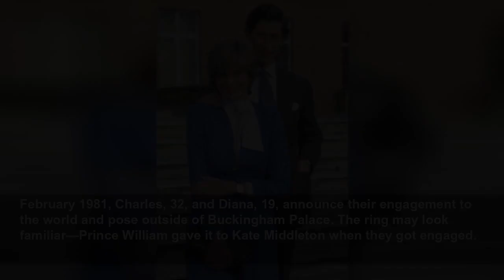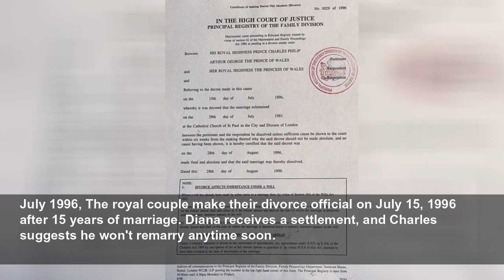Charles and Diana's Tumultuous Relationship in Photos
Charles and Diana's releationship was great...until it wasn't...
Marie Claire US
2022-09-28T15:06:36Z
It was great...until it wasn't, Charles and Diana had a complicated relationship, to say the least. They first met in 1977 while Charles was dating Diana's older sister Lady Sarah McCorquodale (I know), and even after the births of their two children, Prince William and Prince Harry, the British...
1977, Here, Charles is pictured with Lady Sarah Spencer, who introduced him to her sister Lady Diana Spencer the same year. Though Charles and Sarah dated briefly, she reportedly said she wouldn't marry Charles "if he were the dustman or the King of England." That cleared the way for the...
1980, The future princess was only 16 years old when she first met Charles. However, they didn't start dating until years later when they were reintroduced at a mutual friend's home in Sussex. "He'd just broken up with his girlfriend and his friend Mountbatten had just been killed. I said it...
January 1980, Talk about foreshadowing. Diana and Camilla Parker-Bowles both attend the Ludlow Races, where Charles is competing. Charles and Camilla met in 1970 and dated briefly, but broke up when Charles left for the Royal Navy in 1971. When he returned, Camilla was engaged to her British Army...
September 1980, The press starts to follow Diana, 19, even more closely when rumors circulate that she and Charles could soon be engaged. They had reportedly been on just 12 dates before their engagement.
January 1981, According to King Charles: The Man, the Monarch, and the Future of Britain, Prince Philip wrote Charles a letter with an ultimatum: Either propose to Diana or release her. "To have withdrawn, as you can no doubt imagine, would have been cataclysmic," Charles reportedly said to a...
February 1981, Charles, 32, and Diana, 19, announce their engagement to the world and pose outside of Buckingham Palace. The ring may look familiar—Prince William gave it to Kate Middleton when they got engaged.
February 1980, Despite now being one of the most famous engagement rings in history, Princess Diana's choice of a sapphire and diamond sparkler initially caused a controversy amongst the royal family. The Palace believed that the ring was too accessible because Diana picked it out from a Garrard...
March 1981, Diana attends her first public engagement with Charles at a Gala Charity Concert at Goldsmith's Hall in London. This was the first time the press really began to take notice of her impeccable sense of style.
March 1981, During Diana's first public appearance with Charles, the press nicknamed her "Daring Di," since she wore a black strapless taffeta gown that was quite different from what the public was used to seeing from the royal family. She called upon the designers of that same dress to make her...
May 1981, Leading up to her wedding, Diana grew concerned about the relationship between Charles and Camilla Parker-Bowles. According to biographer and author of Diana: Her True Story in Her Own Words, Andrew Morton, when the prince presented Camilla with a gift before the wedding, Diana confided...
July 1981, Diana and Charles walk out of their wedding rehearsal holding hands.
July 1981, Charles and Diana are married on Wednesday, July 29, at St. Paul's Cathedral and she officially becomes Diana, Princess of Wales.
July 1981, "I remember being so in love with my husband that I couldn't take my eyes off him," she recalled of her wedding day in her biography Diana: Her True Story in Her Own Words. "I just absolutely thought I was the luckiest girl in the world. He was going to look after me. Well, was I wrong...
July 1981, The newlyweds bid farewell to thousands of well-wishers as they board the Royal Yacht Britannia for their honeymoon cruise around the Mediterranean on July 31, 1981.
August 1981, The magic wore off on their honeymoon when Princess Diana discovers cufflinks gifted to Prince Charles from Camilla. "On our honeymoon, cufflinks arrive on his wrists," Diana said in a recording with Andrew Morton. "Two C's entwined like the Chanel 'C.' Got it. One knew exactly. So I...
August 1981, The very happy-looking couple at the end of their honeymoon at Balmoral Castle. Diana wears a now-iconic suit by Bill Pashley.
September 1981, In the months leading up to her wedding, Princess Diana began to struggle with bulimia, and it got worse as tensions grew in her marriage. "I was desperate, desperate. I remember the first time I made myself sick. I was so thrilled because I thought this was the release of...
November 1981, At an official event, the Princess is caught resting her eyes. The next day, Buckingham Palace announces that Diana is pregnan